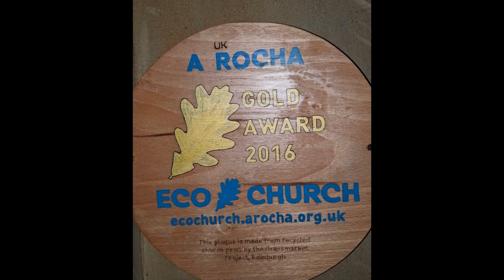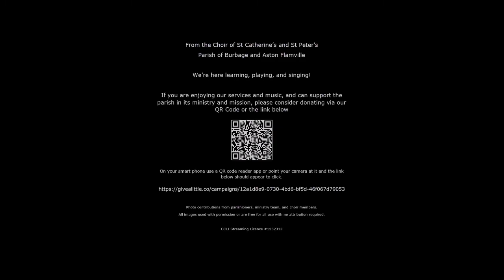Sunday 13th June 2021 Parish Worship